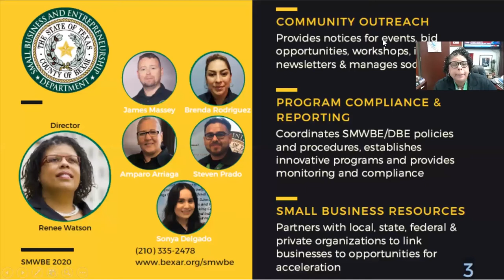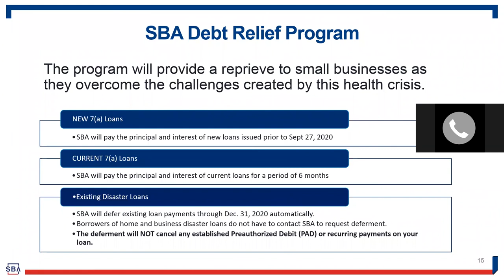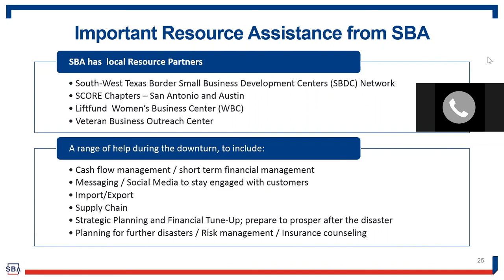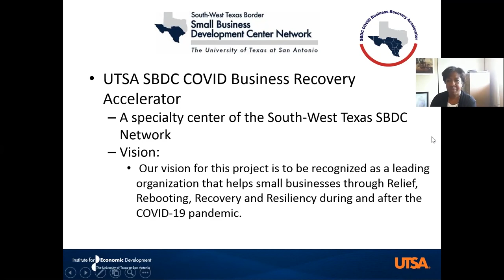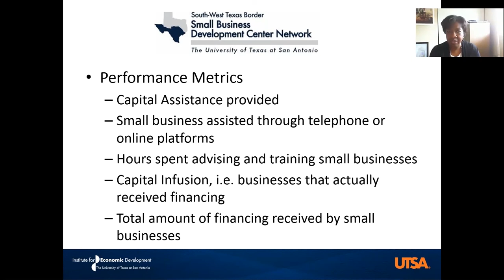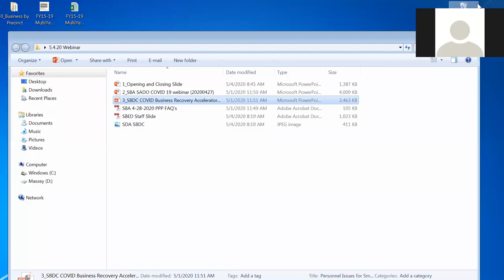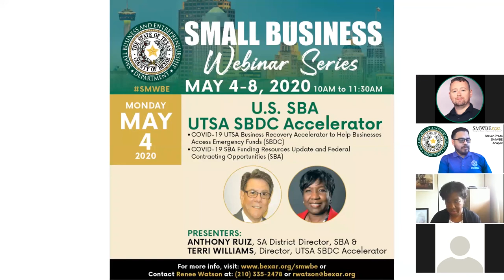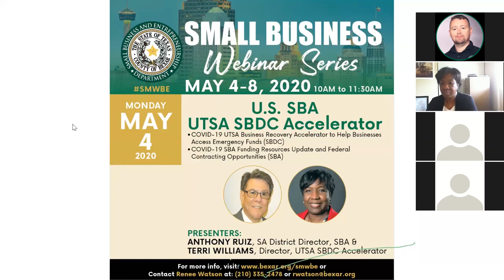U.S. SBA & UTSA SBDC Accelerator Webinar hosted by the Small Business & Entrepreneurship Department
On Monday, May 4, 2020 from 10 AM to 11:30 AM, we kickoff our Small Business Week webinar series by hosting the U.S. SBA, SA District Director Anthony Ruiz and UTSA SBDC Accelerator, Director Terri Williams.

This webinar will focus on COVID-19 UTSA Business Recovery Accelerator services that will help your business access emergency funding and SBA COVID-19 funding resources update and federal contracting opportunities!  The webinar series will be hosted via Zoom communications.